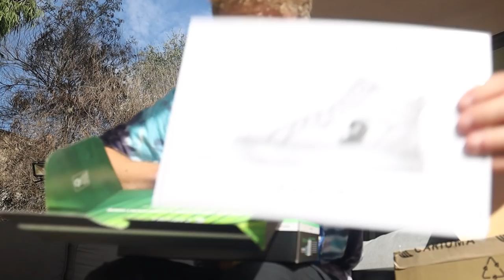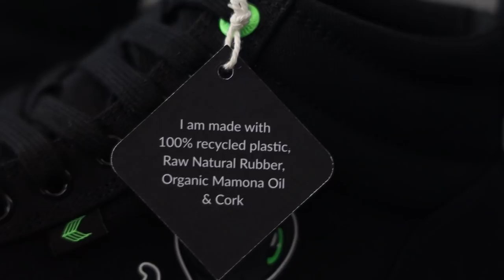My FAVORITE Skate Shoes are in Skater XL! (Cariuma X Razer)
My FAVORITE Skate Shoes are in Skater XL! (Cariuma X Razer). It's a really really cool feeling to have my IRL skate shoe sponsor have a collab with one of the biggest companies in gaming. I figured it was only fair to skate the new Cariuma X Razer collab shoe both in real life in the back yard skatepark, and then head on in to Skater XL and skate them in game! Let me know if you guys want more IRL skateboarding on this channel!

@garrettginner on all socials
Gaming insta: @garrettginnergaming

12 pack of ramen